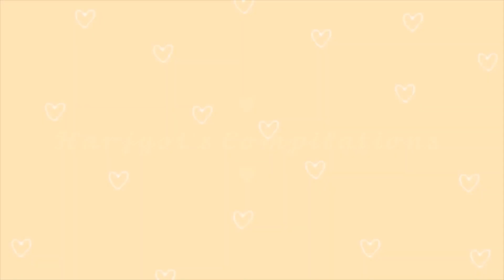Ultimate Nikita Dragun Tiktok Compilation 2